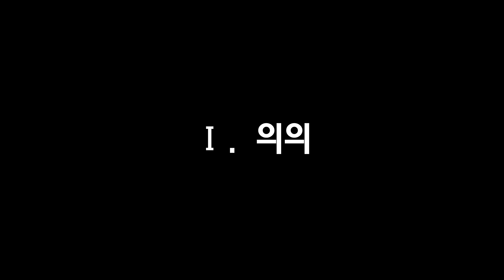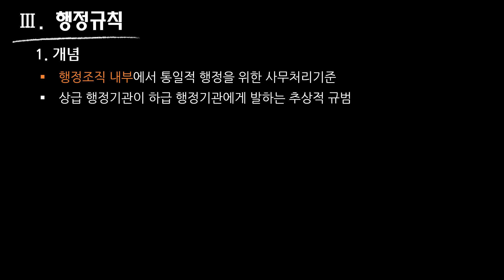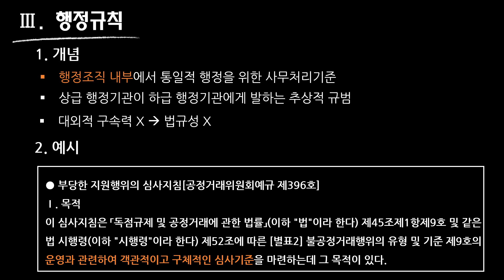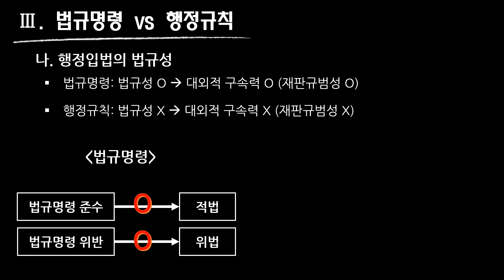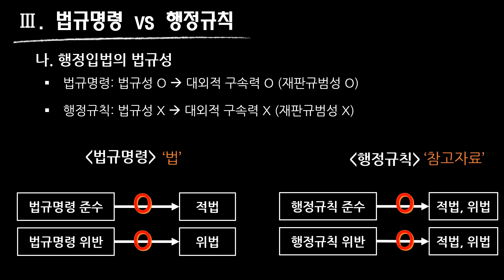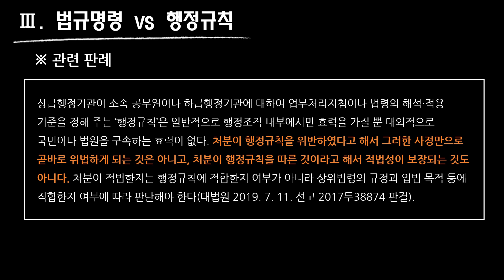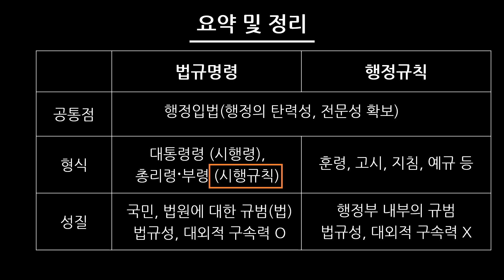[행정법 강의] (2.1.1) 법규명령과 행정규칙(이론편)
00:00  시작
00:55   의의
02:07  법규명령
04:05   행정규칙
06:15   법규명령 vs 행정규칙
11:47   요약 및 정리

■ 행정법 교재 구매
▷ 종이책: 부크크